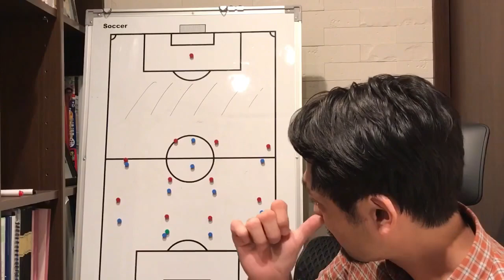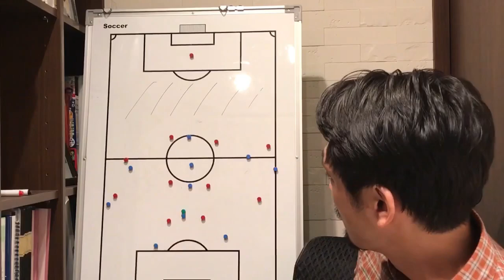アジアカップ裏解説非公開グループ 日本代表vs流通経済大学 マッチレポート 1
アジアカップ裏解説、チケットを購入してくれた方達だけがFacebookの非公開グループ内でご覧いただいている動画の一つになります。
簡単にまとめたものになりますが、雰囲気だけでも
感じてもらえたらと思います。

こちらアジアカップ裏解説の紹介、チケット案内ページになります。

前のめりにサッカーを見たい方は是非ご検討ください、よろしくお願いします☺️